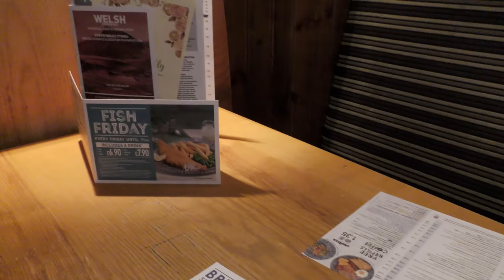The End Of Sport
There is only so much software you can reinstall before you need an emergency beano. Emergency being the term of the day as most Football and the Wales v Scotland game were cancelled. Lot's of Kilts in Penarth. Good Beano though.